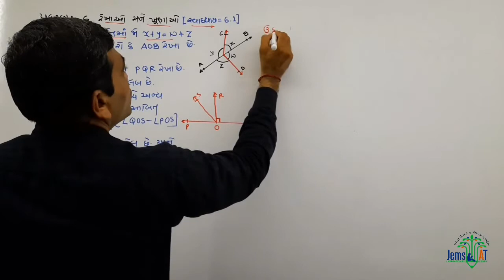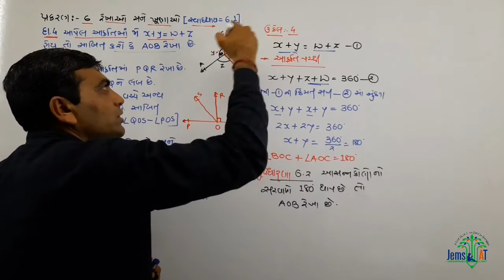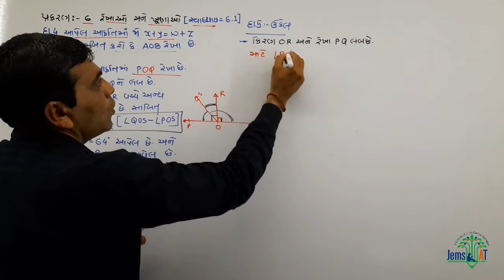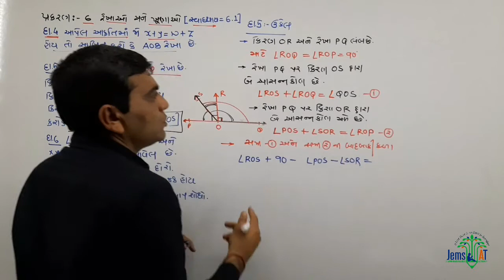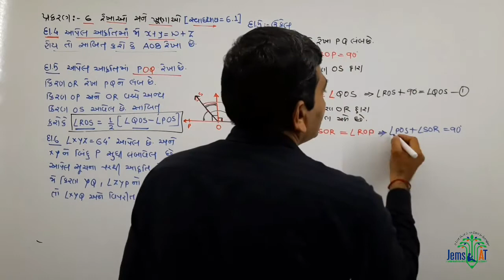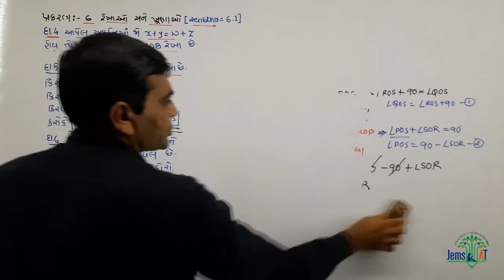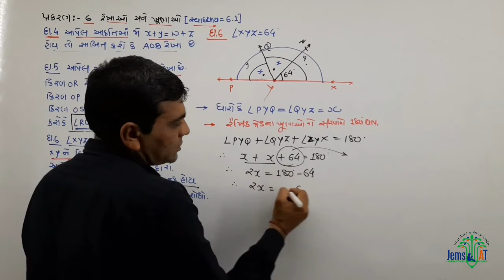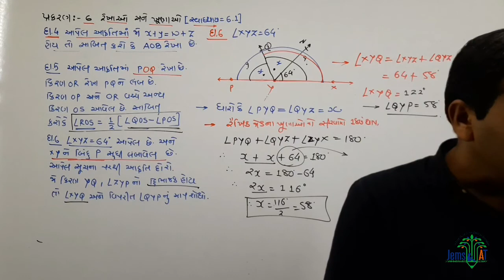Std 9|Maths|Chapter 6| exercise question 4 to 6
સંપૂર્ણ પ્રકરણ ના વીડિયો ની લિંક :-